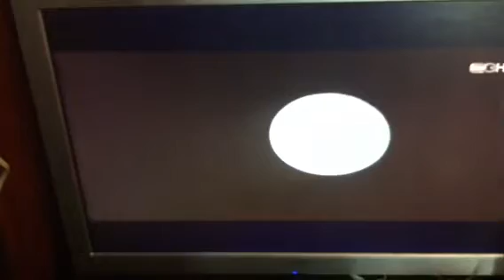טום קשתי המלך,גולסטאר פרק 23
מתוך הפרק חחחח תותח !!!